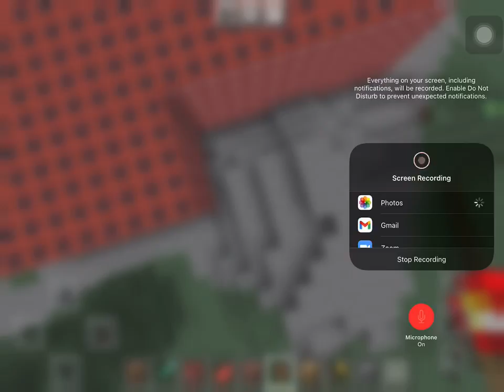5,000 TNTS! Exploding AT ONCE WATCH TILL THE END!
Minecraft is sooo fun it is sooo Wirth it i highly recommend it enjoy :)